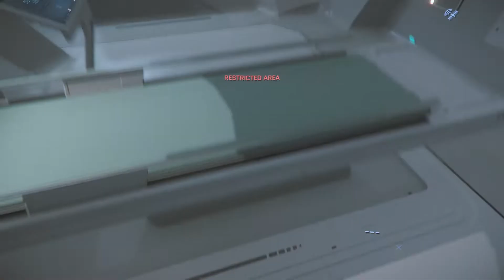STAR CITIZEN 890 Jump Medical bed attempt, tried saving a friend, i really did! 3.15 PTU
890 Jump Medical Bed, Going to do ground mission, friend died in ship, thought great chance to save them in the medical bed.